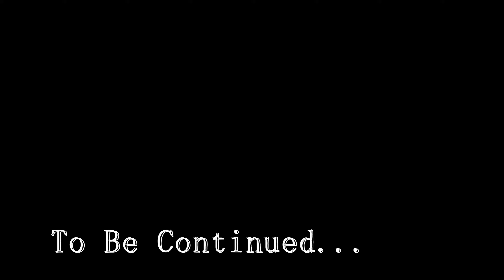Building my Basement Hallway | Schlum's Cinematic World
The hallway is now complete, but what does it lead to? Can you guess?
I hope you found the video nice and relaxing..